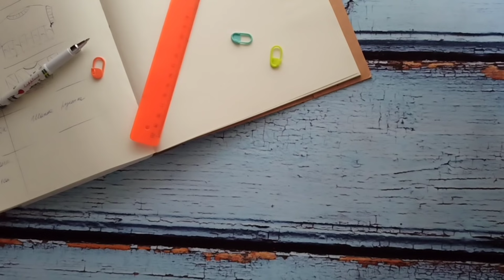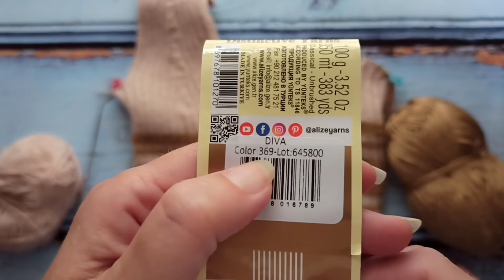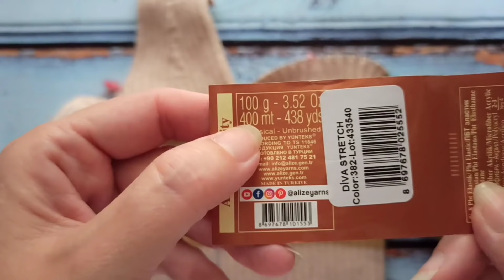Мои процессы. Негативные комментарии на канале, что делать? Монологи о вязании.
Негатив, что это, как бороться, надо ли обращать внимание?
Процессы. Вязальный влог.

Расчет на круглую кокетку (во второй половине ролика)

Топ (туника) спицами - большой проект, мастер-класс, в этом видео ссылки на все ролики проекта, начиная с обзора пряжи и МК по узору, заканчивая всеми этапами вязания

Мой TAG "Пряжа российского производства или поддержим отечественного производителя" , - приглашаю всех, кто ведет свой канал, ответить на его вопросы.

вязание спицами и крючком , вязание спицамИ